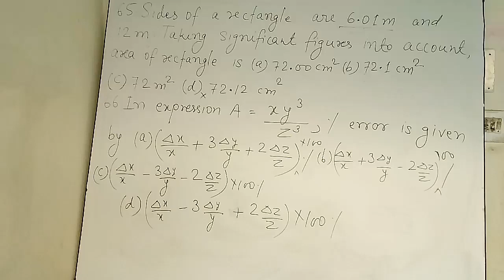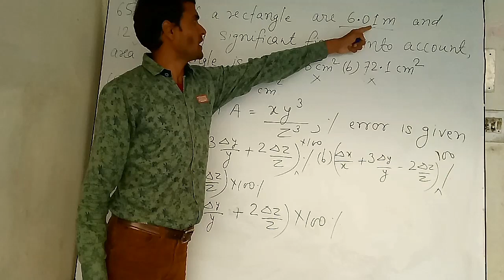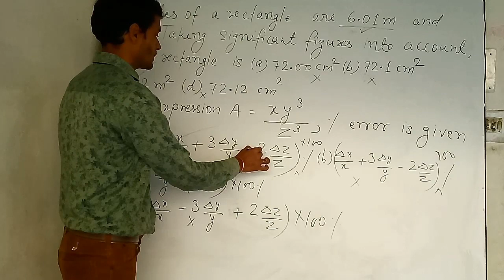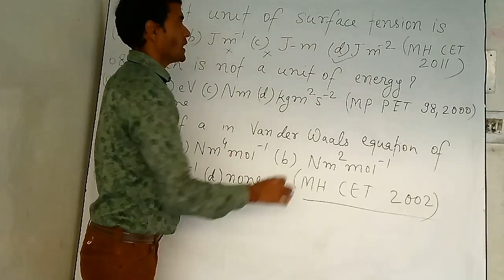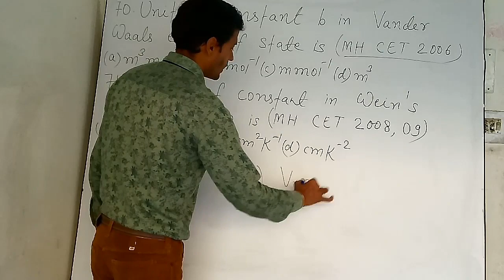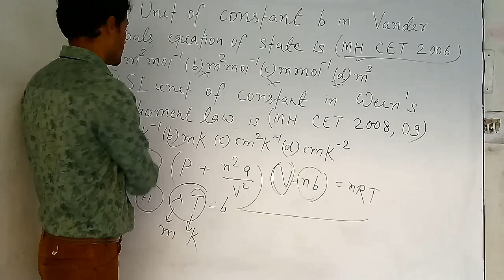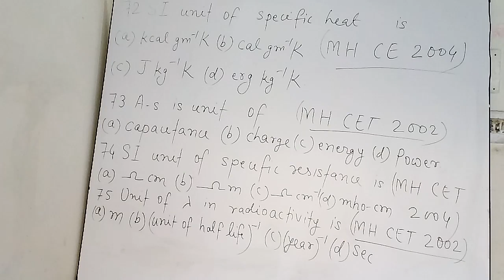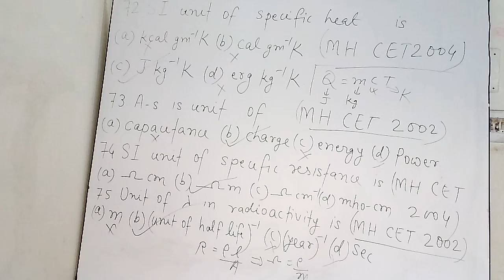UNIT AND MEASUREMENT15 FOR CLASSES 11 12 NEET AIIMS IIT-JEE MAINS AND ADVANCED BY MUKESH KUMAR JHA